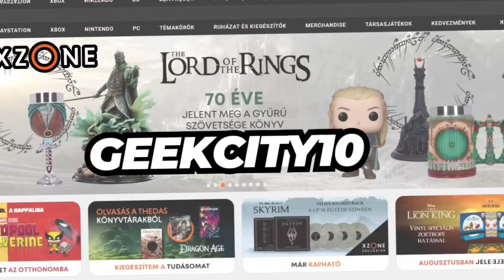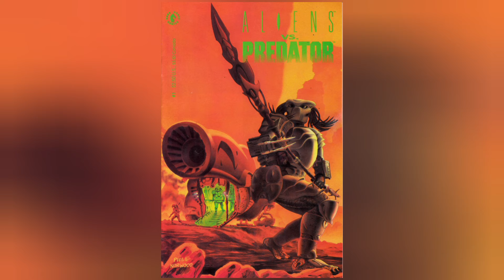KÁNON AZ ALIEN VS. PREDATOR? 🤔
💬 Az Alien- és Predator-filmek között voltak átjárások, de még mind a mai napig vita van arról, hogy az Alien vs. Predator kánon-e. Mind az Alien, mind a Predator-sorozat egy halálos és könyörtelen földönkívüli faj körül forog, így logikus volt, hogy végül összecsapjanak egymással. Mivel mindkettőt ugyanaz a stúdió birtokolta, így megalkották a crossovert, amely 2004-ben debütált Alien vs. Predator címen, vagy magyarul A Halál a Ragadozó ellen. Emellett készült hozzá egy folytatás, de arról inkább ne beszéljünk.